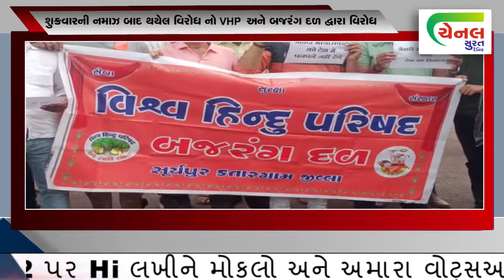channel surat | શુક્રવારની નમાઝ બાદ થયેલ વિરોધ નો VHP અને બજરંગ દળ દ્વારા વિરોધ surat news